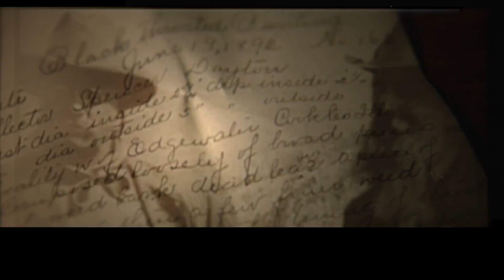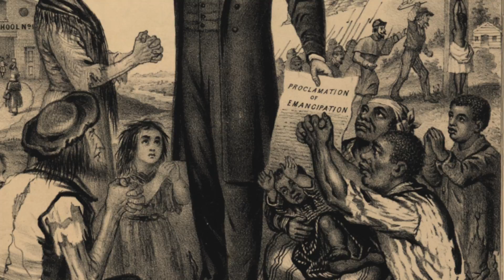iPhone Film Festival-Carolina Gold